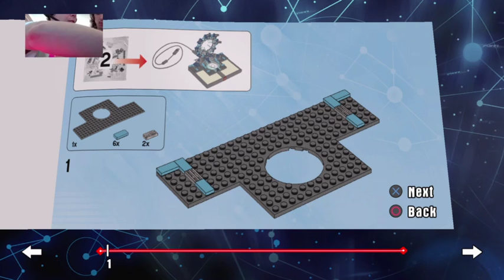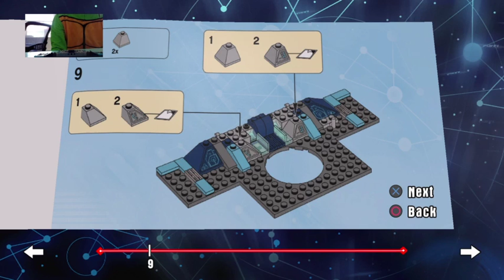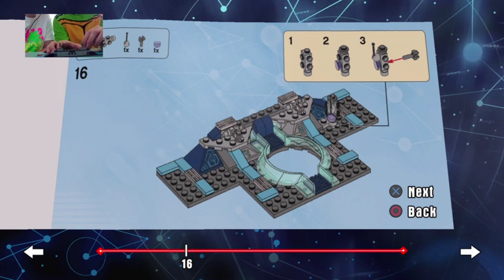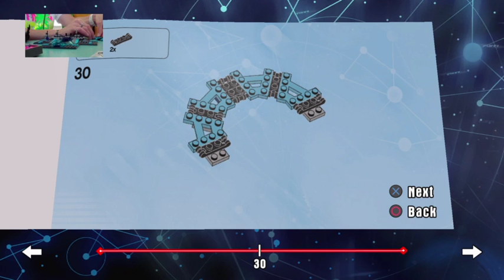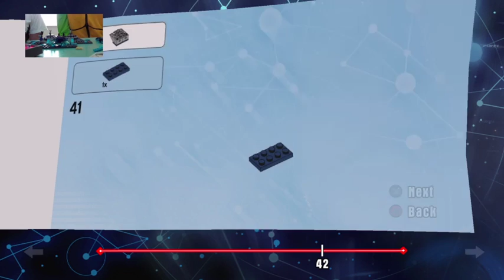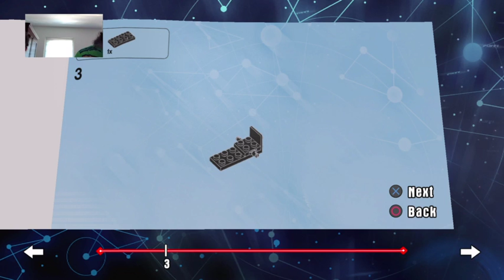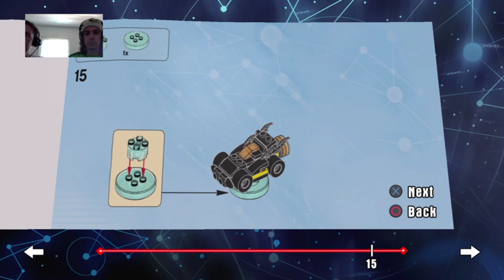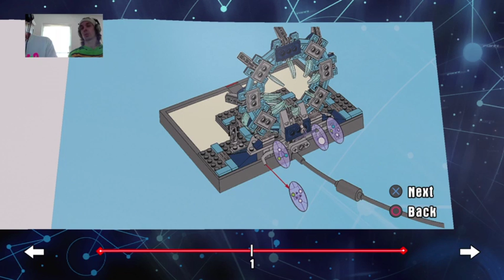Co-Op w/Anne (10-Noon ET)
Stop by to The Den to watch Mr. and Mrs. RabbiT play Lego Dimensions! We'll unbox the game, assemble the board, fight a little crime and share how we met.